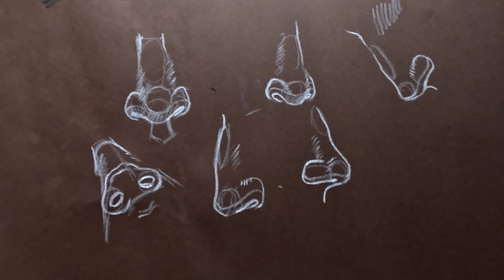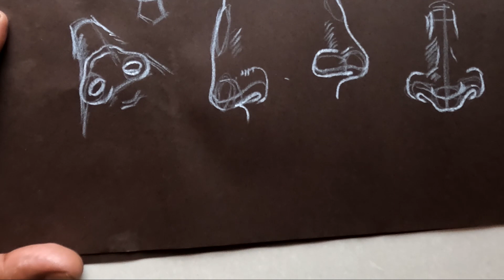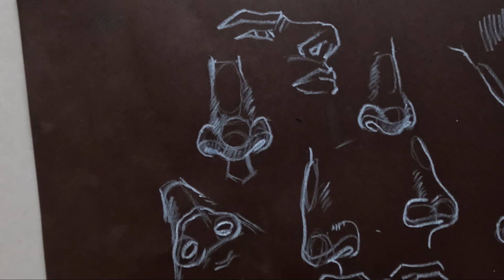Easy way to draw a nose for Beginners || nose drawing || nose drawing in different angle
Easy way to draw a realistic eye for Beginners || eye drawing || eye drawing in different angle